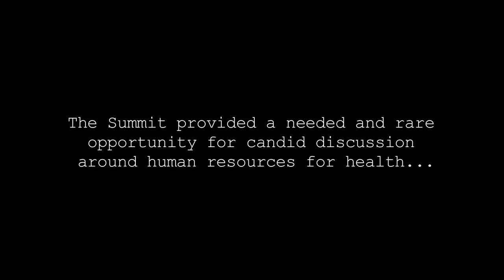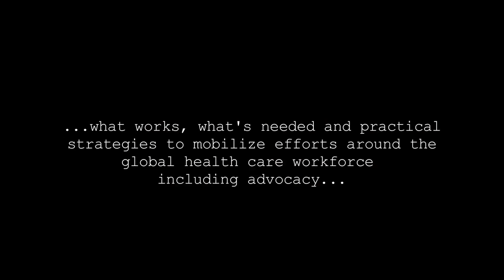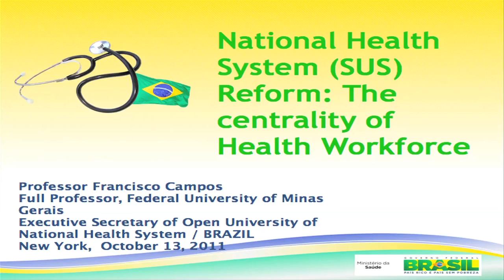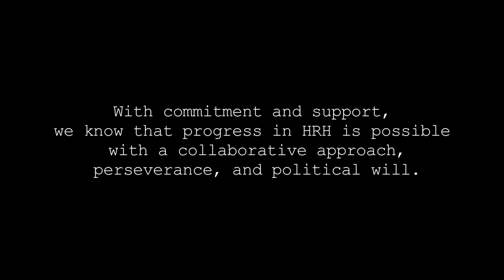Global Health Workforce Summit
Why does global health workforce matter?  Health care workers are the backbone of health systems, yet they are not sufficiently recognized as such and fail to attract donors' strategic investment plans. The lack of tangible immediate results and the complexity of health systems simply have  not sparked enough investment and action by funders, foundations, and institutions.